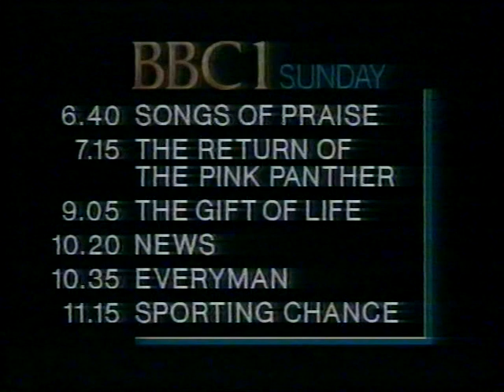BBC1 closedown (9-1-1988)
BBC1 is closing down for the night on Saturday the 9th of January 1988 after some World Darts action. Malcolm Eynon is your announcer.

Source: Betamax